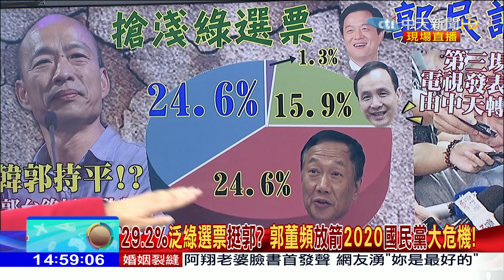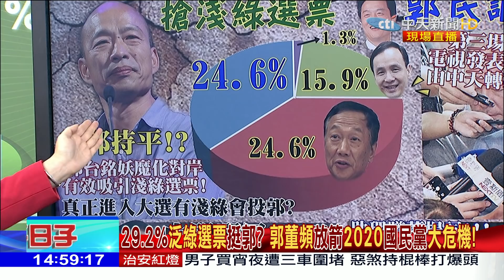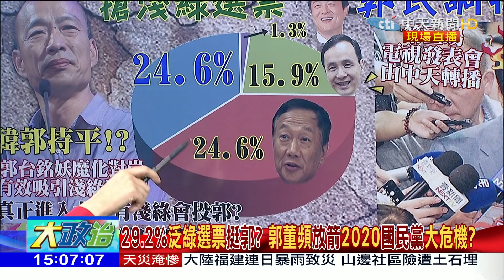2019.06.12大政治大爆卦完整版(下)嗆大陸搶淺綠選票？韓郭民調扳平 郭台銘怒譙各方親民形象破功？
➤完整版：
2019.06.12大政治大爆卦完整版(上)北檢打臉周刊爆料韓北農案 影射殺傷力已造成？
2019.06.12大政治大爆卦完整版(下)嗆大陸搶淺綠選票？韓郭民調扳平 郭台銘怒譙各方親民形象破功？